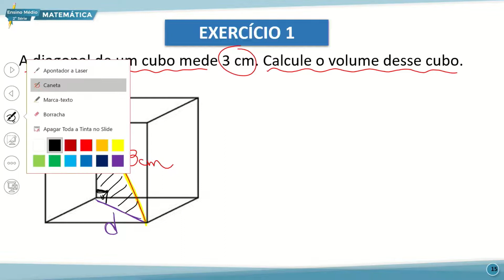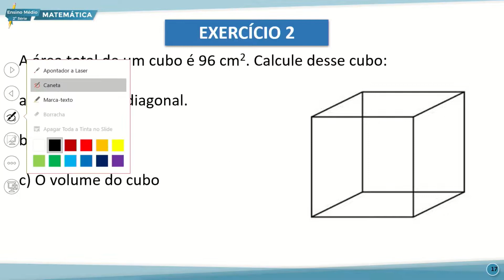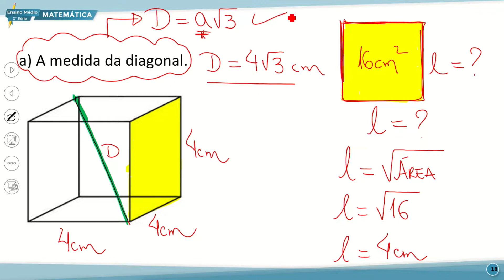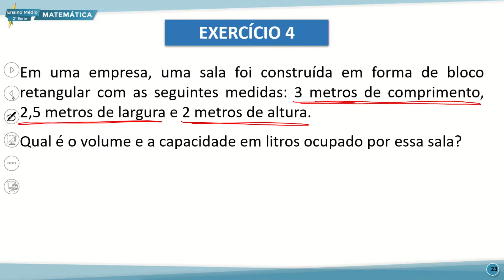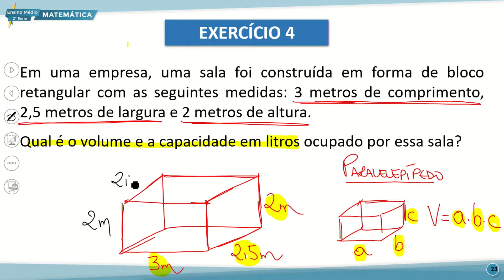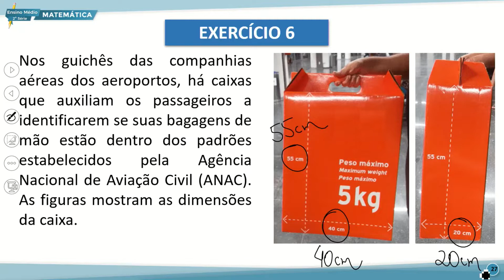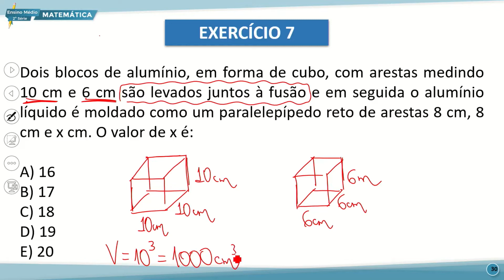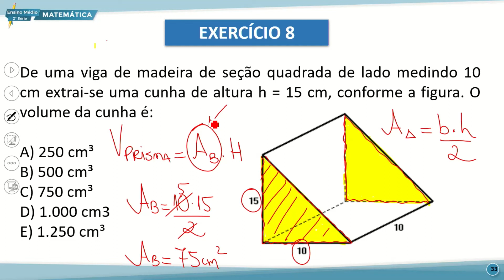E. MÉDIO 2 MANHÃ MATEMÁTICA 02 08 2022 CONCEITOS PROPRIEDADES DO CÁLCULO DA ÁREA E VOLUME PRISMAS P2